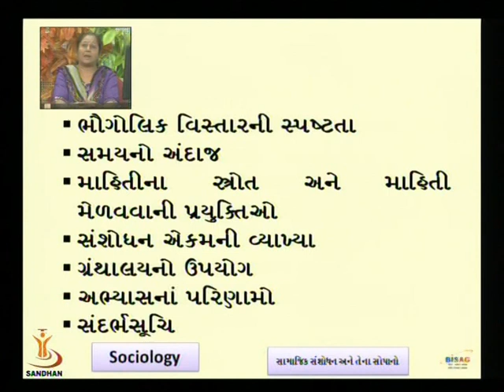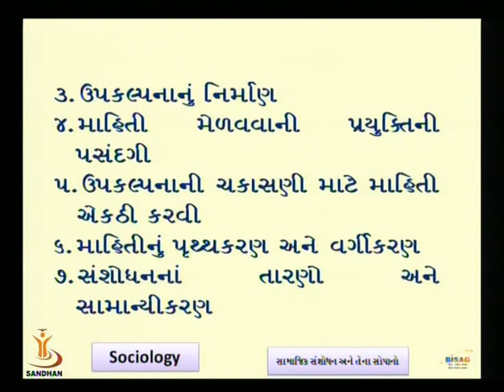સામાજિક સંશોધન અને તેના સોપાનો 2